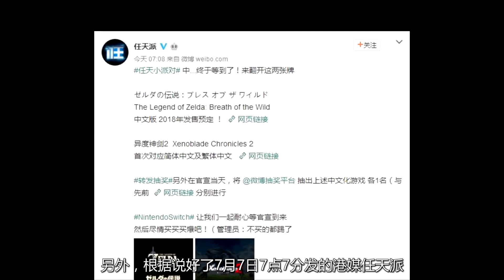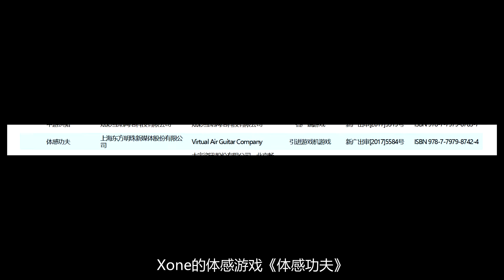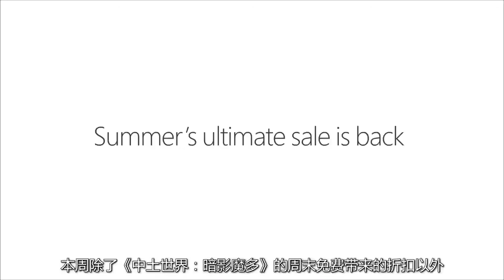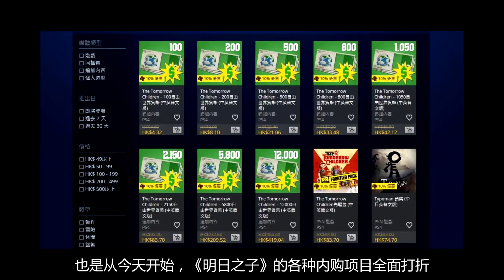[玩家纪闻·周五]20170707 《塞尔达》《异度神剑2》或中文化，国行《地平线：零之曙光》等过审